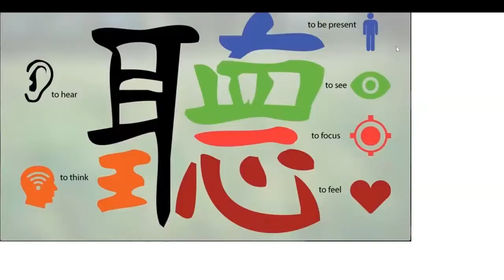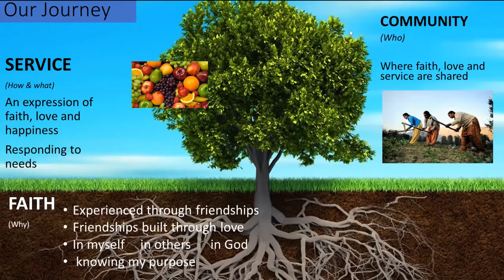Coreen Paul shares how we can build meaningful relationships | LEAD Refresh 2021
LIVE LEAD stands for Lasallian Initiative for Volunteer Experience
in the Lasallian East Asia District.

This year the theme of LIVE LEAD is LEAD Refresh: Young Lasallians working towards Recovery, Resilience and Renewal of the Lasallian Mission.

As the District celebrates its 10th year anniversary, this gathering of young Lasallians in LEAD signifies their renewal of commitment to be at the forefront of change and action towards social transformation.